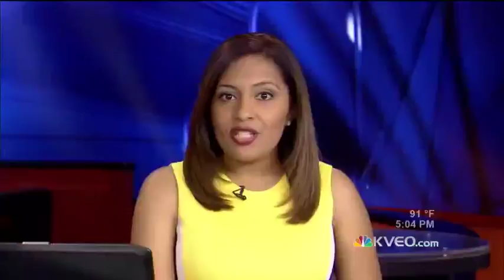UTRGV Receives Grant For Anti-HIV Drug Research